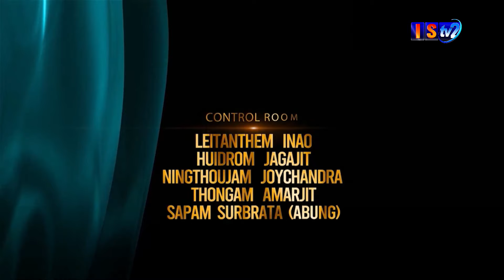DISCUSSION HOUR 20TH JUNE 2024